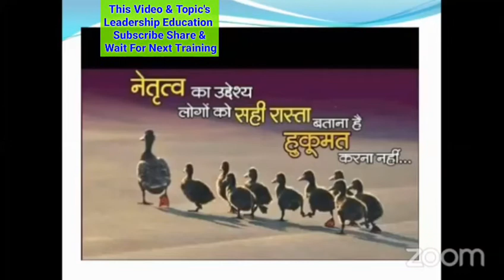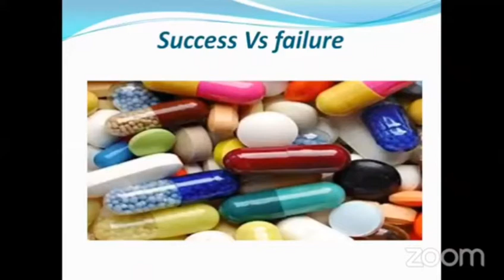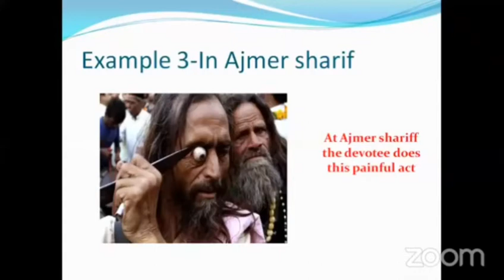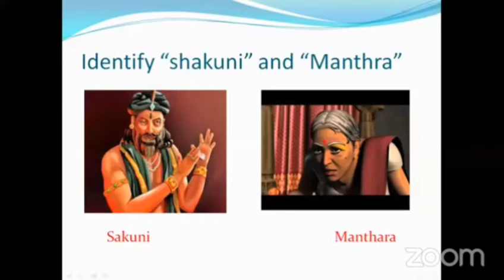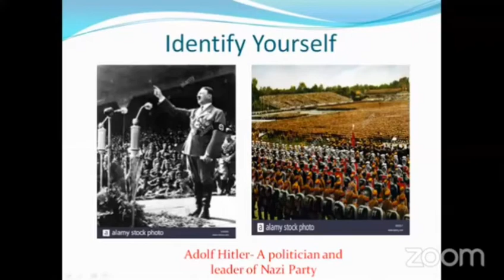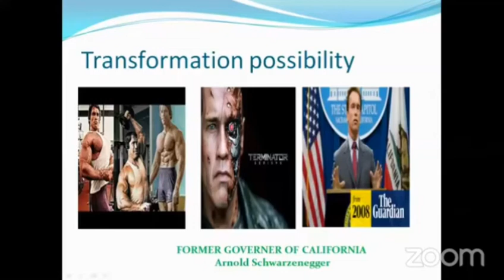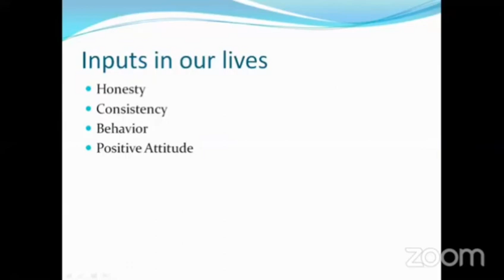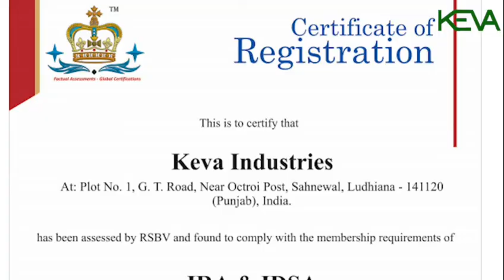Live Leadership Training || Keva Industry || Top Direct Selling Company 2021|| KEVA Prince TV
सफलता का दूसरा नाम केवा इंडस्ट्री है  हम आपको सफलता दिलाने में अग्रणी हैं।
                                           [KEVA उद्योग]
 निवेश के बिना व्यापार करने के लिए
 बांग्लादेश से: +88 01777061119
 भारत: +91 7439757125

 डीलरशिप कैसे लें  मार्केटिंग कैसे करे  600+ उत्पाद श्रेणियां कैसे प्राप्त करें।  विवरण देखने के लिए नीचे दिए गए लिंक पर क्लिक करके पूरा वीडियो देखें

 उचित प्रशिक्षण के माध्यम से आपको एक कुशल बाज़ारिया और व्यवसायी के रूप में विकसित करना हमारी ज़िम्मेदारी है।
 अधिक विवरण जानने के लिए नीचे दिए गए व्हाट्सएप ग्रुप लिंक पर क्लिक करें

 inspired,change your life,bangla,success way